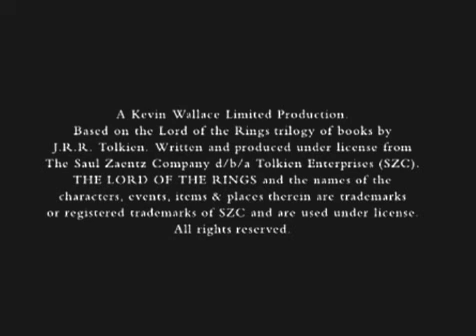Making of The Lord of The Rings Original London Cast Productions